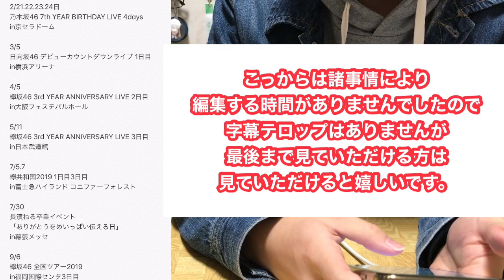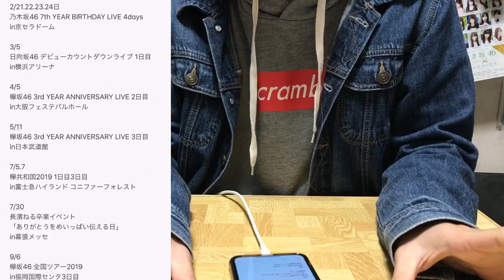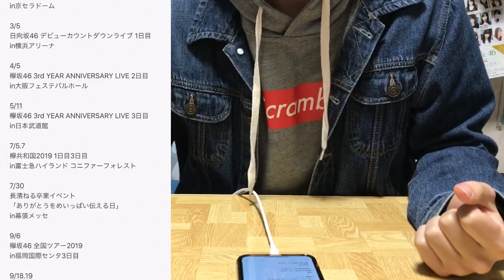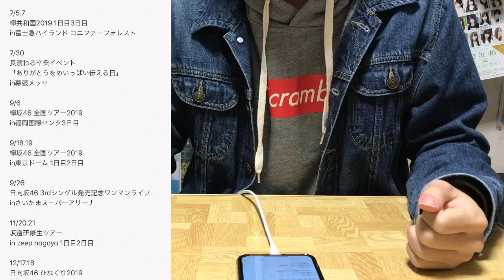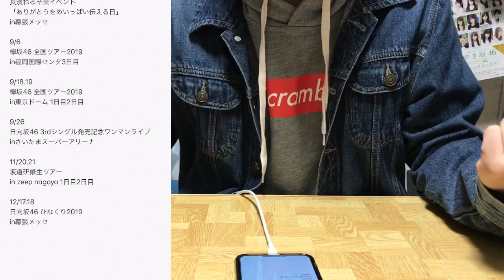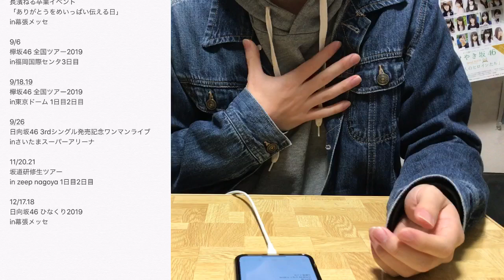【欅坂46・日向坂46】2019年ありがとうございました！来年もよろしくお願いいたします！概要欄みてね♫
2019年も最高のオタク活動ができました。
今年の夏前にYouTubeへの動画投稿を始めて、約半年が経ちました。チャンネル登録者500人と世間的には少ない人数ではありますが、個人的には知らない方が500人も登録してくれてるみてくれてるということはすごいことだと思っております。2020年も、チーム欅坂、チーム日向坂に何かを届けれるような動画投稿をし続けていきたいし、自分自身の成長のためにもYouTube活動を続けていきたいと思います。
昨日のレコード大賞、欅坂は本当に心身削って表現してくれました。ちゃんも私たちの心に響いてるよ。日向坂は最高の笑顔のドレミを伝えてくれました。ちゃんと私たちにドレミが聞こえてます。そして今日紅白歌合戦です。年末の最後の最後まで私たちに届けてくれるチームに感謝しながら、鑑賞して、年を越したいと思います。

皆さん！良いお年を！！！

顔出ししてない理由は、表情がなくても言葉だけで伝えることのできるトーク力がほしいからです。

《お願い》
・誰かが傷つくようなコメントは削除させていただきます。
・誰もが心地よくグループを応援できる環境をみんなで作りましょう。